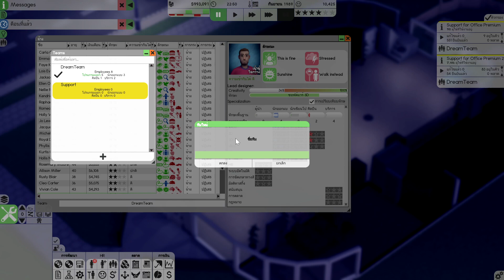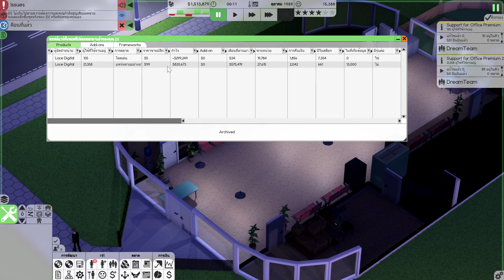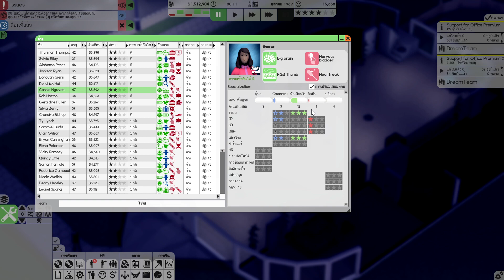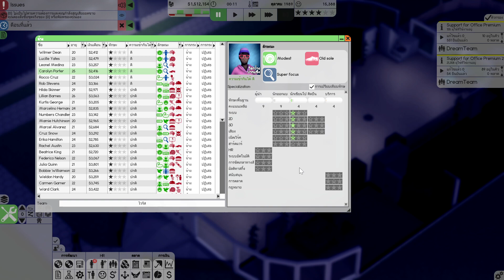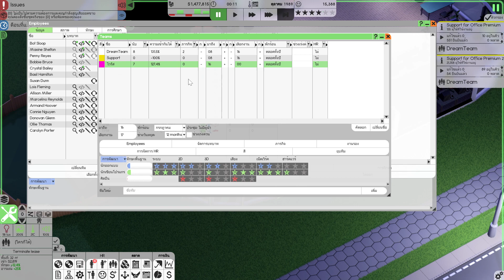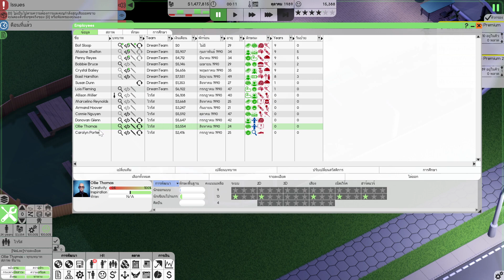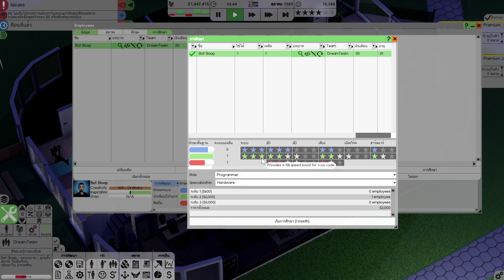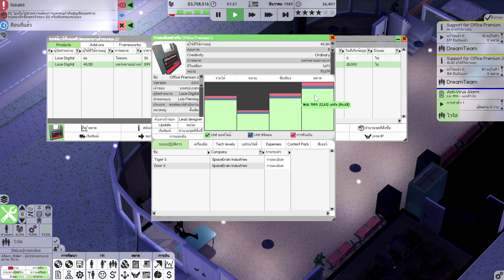Software Inc. - EP6 เกณฑ์เด็กจบใหม่...มาทำซัพพอร์ต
[ไทย] Software Inc. - EP6 เกณฑ์เด็กจบใหม่...มาทำซัพพอร์ต